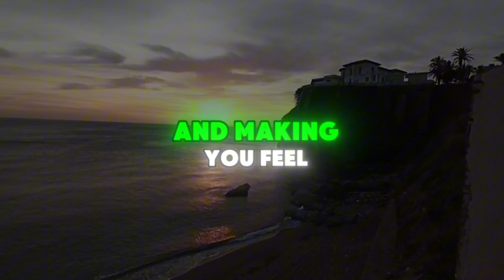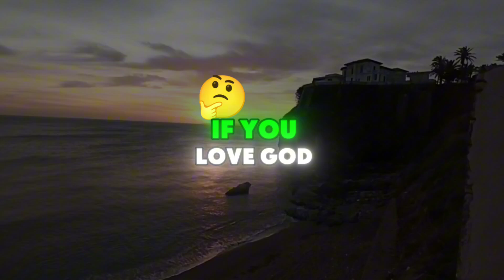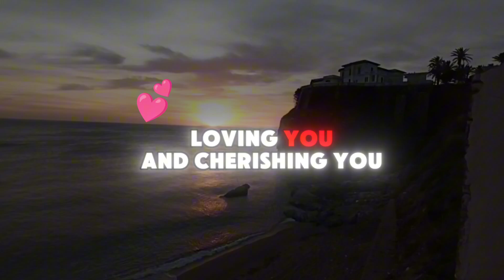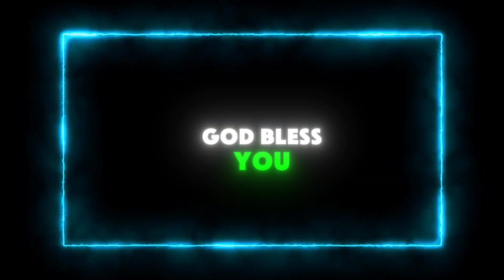This person is noticing... | God Says | God Message Today | Gods Message Now | God Say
Someone Wants To MARRY You. The Name is...❤️👇🏻

youtu.be/uAD_KdkEL0I

Credits:
Voiceover: God Says
Video: Pixabay

This Video Contains All These Searches:

god says
lord helps
universe message
gods message for you today
gods message
god helps
god says
angel says